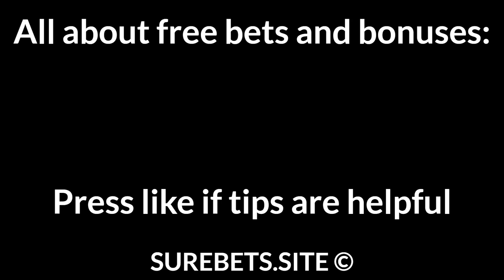Football Betting Tips Today 20/08/21 — Free Soccer Predictions Today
Real Betis vs Cadiz
Real Betis to Win (-1)

Brest vs PSG
PSG to Win (-2)

RB Leipzig vs VfB Stuttgart
RB Leipzig to Win (-1)

Kayserispor vs Adana Demirspor
Adana Demirspor to Win (0)

NEC vs PEC Zwolle
NEC to Win (0)